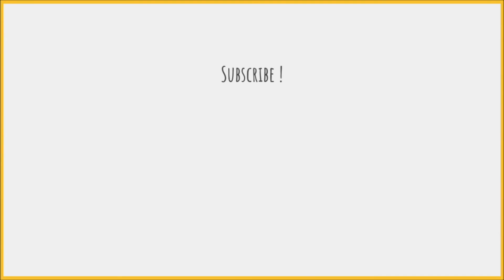How to say Kim Seokjin (BTS Jin) in Korean / 김석진 발음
Heyo!

Learn how to pronounce "Kim Seokjin (BTS Jin)" in Korean.